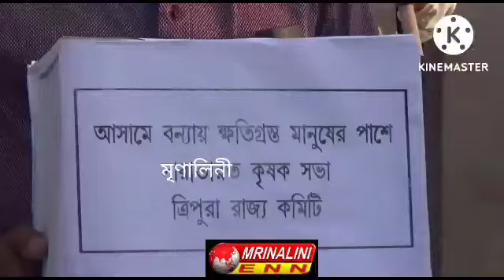আসামের বন্যায় ক্ষতিগ্রস্তদের পাশে দাঁড়ালো সারা ভারত কৃষক সভা রাজ্য কমিটি